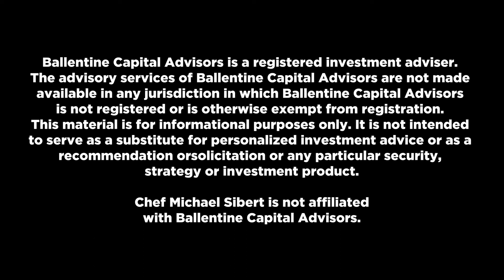Episode 50: One Of The Best Kept Secrets In The Upstate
A little taste of New Orleans in South Carolina. Michael Sibert with White Wine & Butter learned to cook Cajun, Louisiana style, and never looked back. Determined to put Greer, SC on the map, Chef Michael now owns a catering business as well as a restaurant. He has always had a passion for cooking and enjoys changing lives with food. Chef Michael’s luxury catering business offers many types of food and flavor, for a unique catering option, as well as a Cajun trattoria that comes from a 100-year-old family recipe. Tune in to find out where in Greer you can find White Wine & Butter, how you can have your next event catered, or details of what food network show he just appeared on.

White Wine & Butter
Whitewineandbutter.com